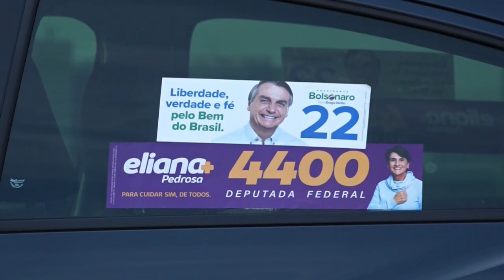Lula y Bolsonaro irán a una segunda vuelta con igualdad máxima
El expresidente Luiz Inácio Lula da Silva, con el 47,93 de los votos válidos en las elecciones de este domingo en Brasil, tendrá que definir la Presidencia en una segunda vuelta con el actual mandatario, Jair Bolsonaro, que obtuvo el 43,63 %, según los datos oficiales.